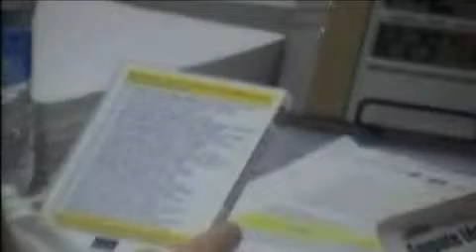CONSCIENCIOLOGIA - Carga horária de sono - Enciclopédia da CONSCIENCIOLOGIA - TERTÚLIAS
Minha pergunta: Em fatologia página 11 primeira linha, poderia passar algumas dicas para manter uma manutenção correta da carga horária de sono? Admito que se não fosse preciso dormir eu até gostaria, porém a fisiologia nossa só fica equilibrada com algumas horas de descanso, não durmo mais do que seis horas, muitas vezes no máximo cinco horas e nunca sofri de insônia, pois faço muitos exercícios físicos.

Tertúlia - Aula 2161 - Quinta-feira - 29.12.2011 - Carga onírica (Onirologia) - Ao vivo todos os dias de forma gratuita nesse horário, 12:30 às 14:30...Clique lá e fique mais sábio(a)... Tertúlias com o prof. Waldo Vieira